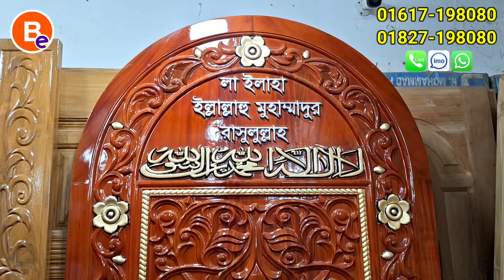১০০% সলিড কাঠের দরজা কিনুন / সাথে ডেলিভারি ফ্রি / New Wooden Door Wholesale Price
১০০% সলিড কাঠের দরজা কিনুন / সাথে ডেলিভারি ফ্রি /  New Wooden Door Wholesale Price

Shop Address:
মেসার্স সাইফুল ডোর এন্ড ফার্নিচার / Saiful door and Furniture
                           (imo & WhatsApp)
Location: ৫৮১, (মিনা বাজার গেইট সংলগ্ন) বেড়ীবাঁধ,
মোহাম্মদপুর, ঢাকা-১২০৭

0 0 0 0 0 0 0